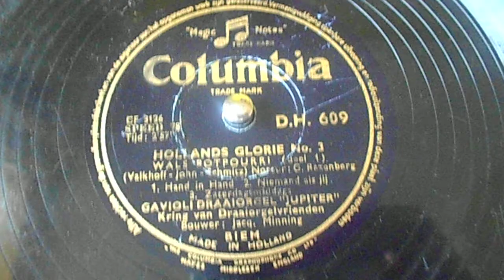Draaiorgel "De Jupiter",Hollandsch Glorie no.3..78 rpm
Hier kunt u het orgel iedere zondag zien.